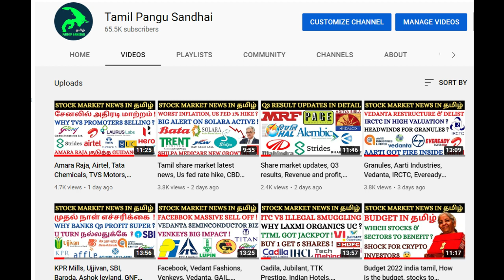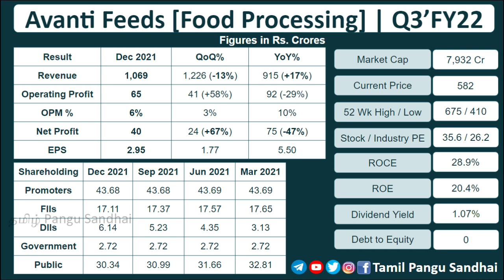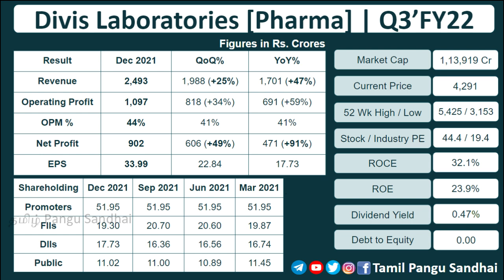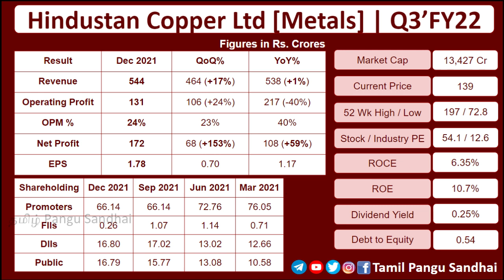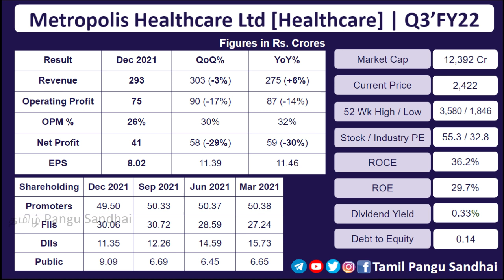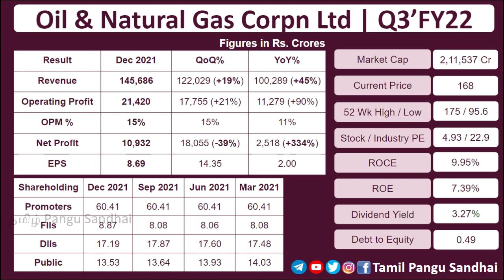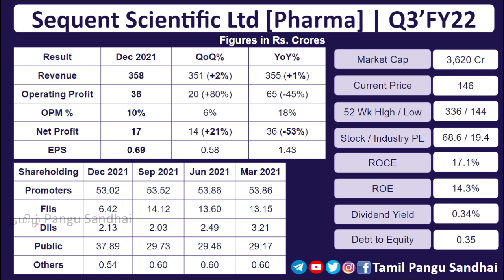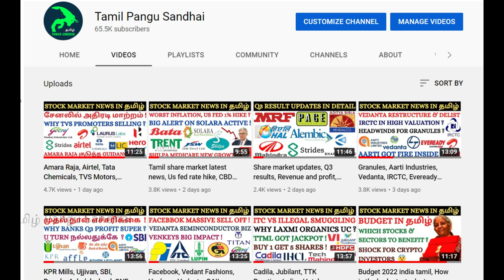Q3 Results, Divis Lab, Fortis, ONGC, Dhampur sugar, Globus Spirits, Maithan Alloys, India Cements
to open Trading & Demat Account, to understand & buy Life Insurance along with savings plan, to get FREE Financial planning consultancy, Fixed return investments, Cryptocurrency, Tax planning & Tax Filing and to connect with me for any queries.

zerodha,angel broking,upstox,aliceblue,sensex today,bank nifty share price,demat account,watch ipo,stock market,mutual funds,share market,tamil online news,investment,option and future,trading account,intraday trade,buy stocks